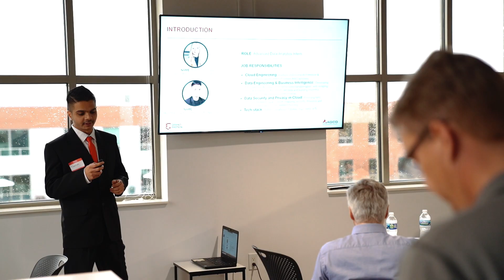AGCO Acceleration Center at the University of Illinois at Urbana-Champaign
Take a look inside the AGCO Acceleration Center at the University of Illinois at Urbana-Champaign. The AAC opened in 2017 and is specifically dedicated to advancing technology and innovation across AGCO's family of brands.